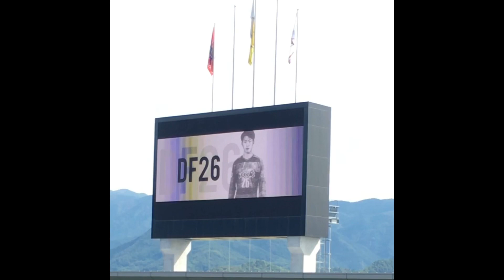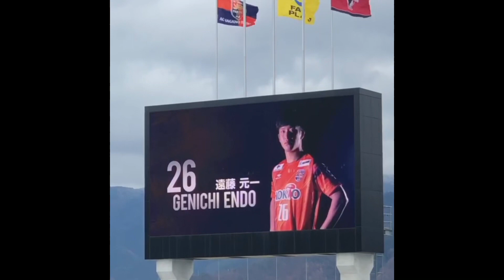AC長野パルセイロ【遠藤 元一(2017-2020)】